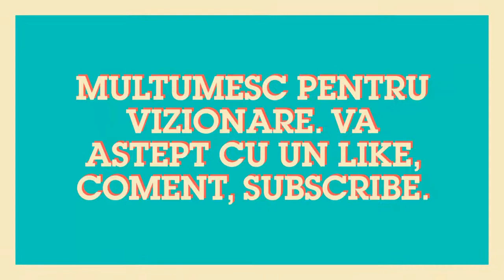O fapta buna In preajma Craciunului.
Am ales un player la intamplare pentru ai oferi un cadou de craciun.